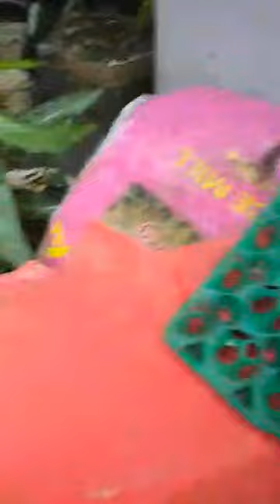How to Make Organic Fertilizer - Lornie TV